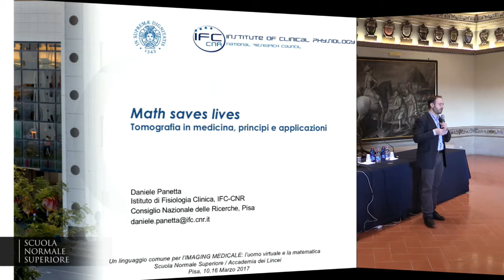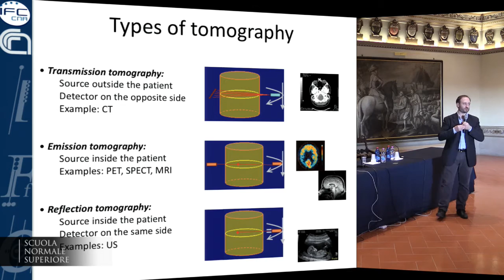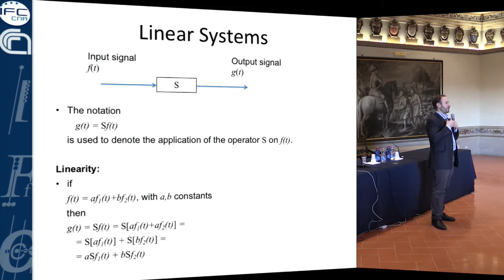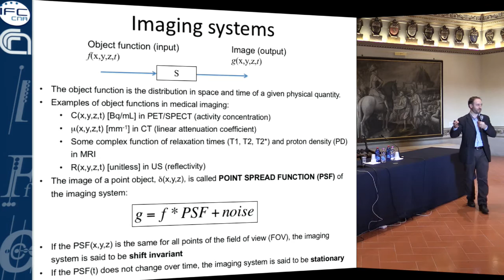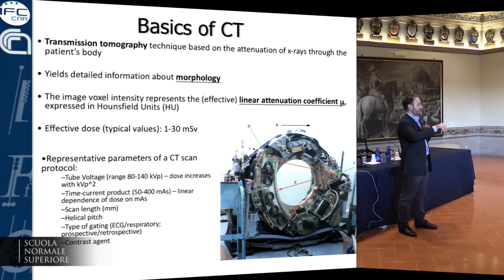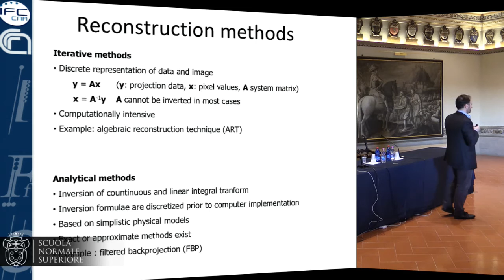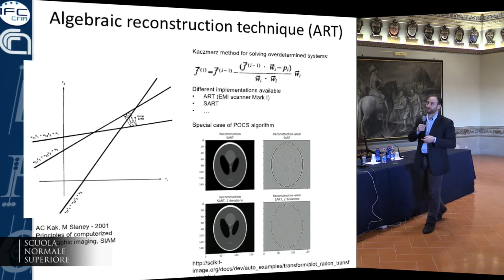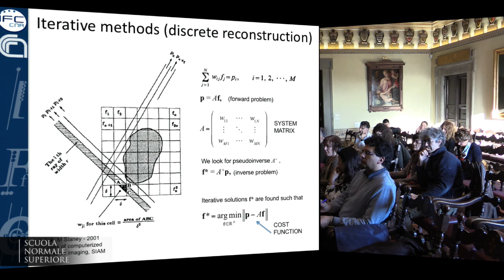MATEMATICA, linguaggio comune per l’IMAGING MEDICO - Accademia dei Lincei e SNS - 10/03/2017